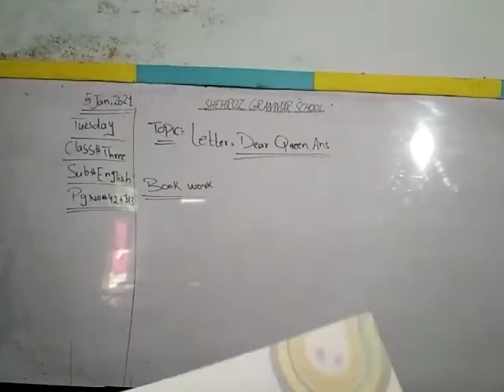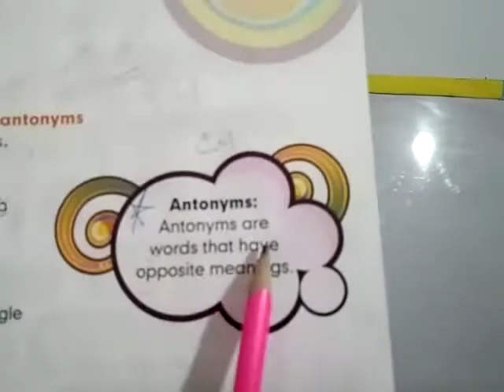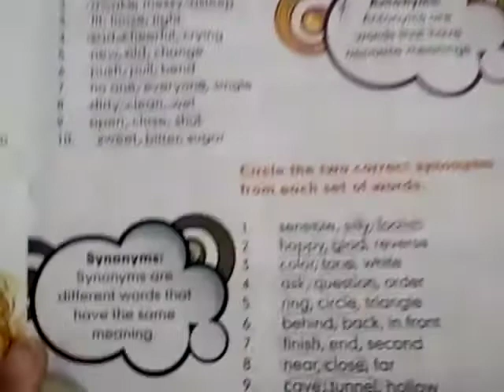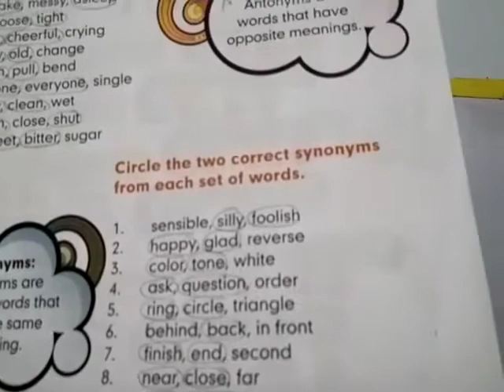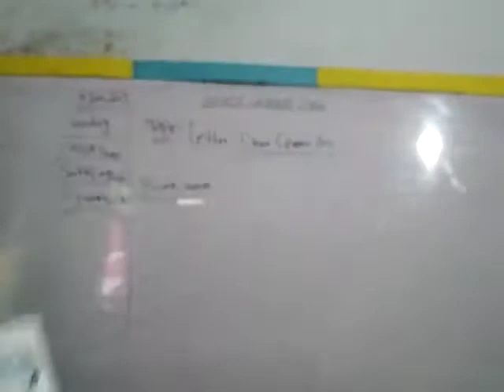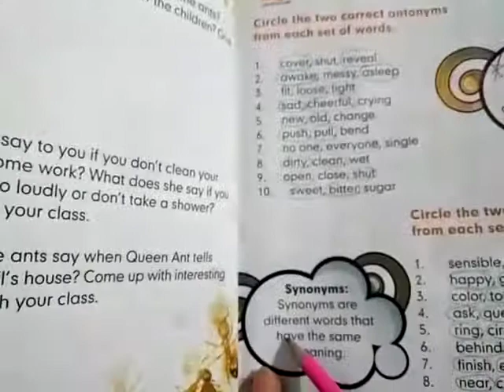Class 3 English ( Topic: letter dear ant queen ) exercise solved